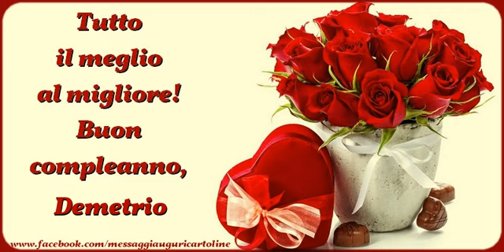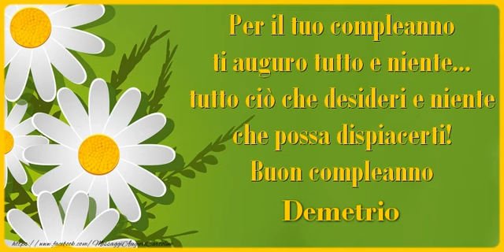Tanti Auguri di Buon Compleanno Demetrio!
Si avvicina il giorno di compleanno d'una persona a voi più cara con nome Demetrio? Vi invitiamo a scoprire le nostre cartoline musicali di compleanno con nome Demetrio.